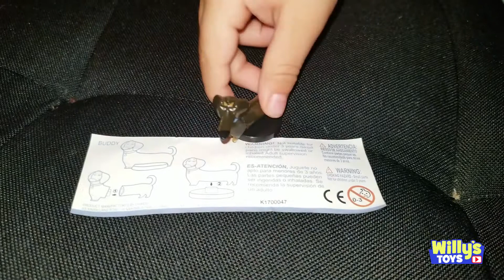The Secret Life of Pets Kinder Egg Surprise with Buddy the Dog Toy - Willy's Toys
Also check out Willy's pet dog Bombon and pet kitten cat Maze the Maine Coon as they make a special guest appearance.